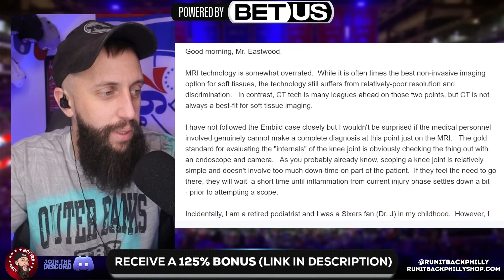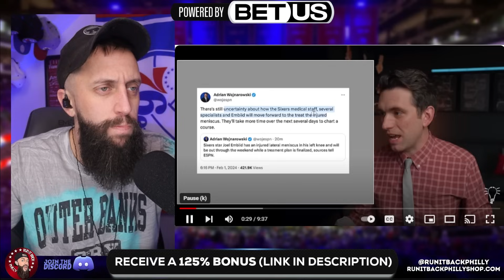This Doctor gave us GOOD NEWS on Joel Embiid's knee (i think?)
Dr. Brian Sutterer made a youtube video for the second year in a row talking about Joel Embiid's knee.  Let me know what you think.  Should the Sixers have Joel Embiid play through the injury or should they have Joel Embiid get surgery and hopefully the Sixers can stay afloat into the playoffs?